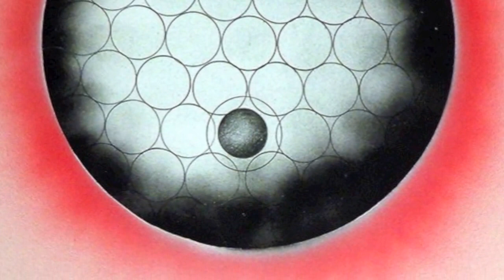Carlos Gomez Lifes Journey A bato in Alaska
Never one to stop playing and taking things for granted this body of work is a journal of the mysterious hallucinations of a profound experience. The imagination runs rampant with surreal overtones and nothing matters except for those visual images that burn deep into the brain and rattles emotions that are transformed into graphic representations. Spray paint and wax colored pencils produced these abstract memories where thought and isolation conjure analysis of human interaction and those oppressive tenets associated with human experiences. "Life's Journey" is an optimistic body of work despite the sense of isolation that most of the pieces have. Simplicity and spontaneity worked with "felt" energy transforming an aesthetic balance of space and kinetics.

Saturday, April 12at 7:00pm - 10:00pm
at 3rd Space Art Lab/Gallery
141 Cassiano Street, SATX 78204